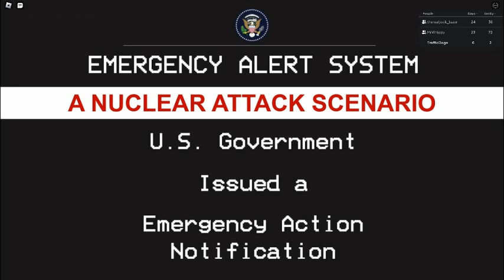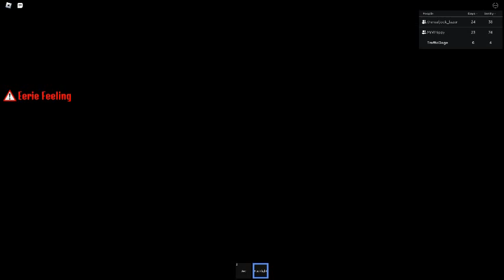THOUSAND YARD STARE KID ACTUALLY MAKES IT PART 1 W/MARIO N WHIPPY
ROBLOX TAHAHAHAAHAHAHAHA